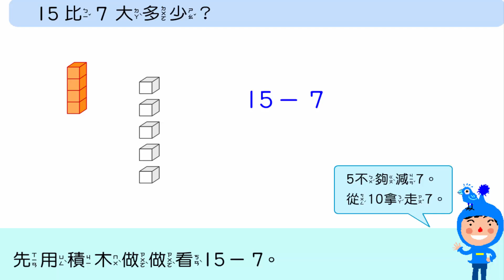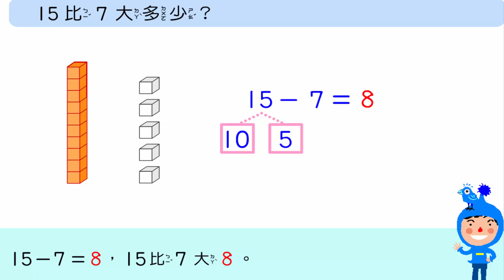減法 二位數減一位數02 一年級數學 (Grade 1 Math - Subtraction)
15 - 7 的借位減法計算